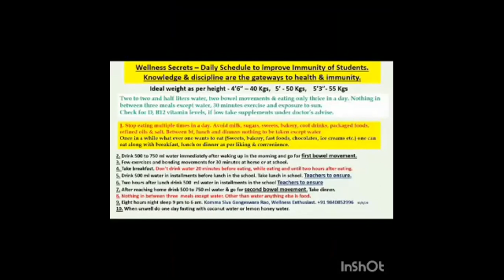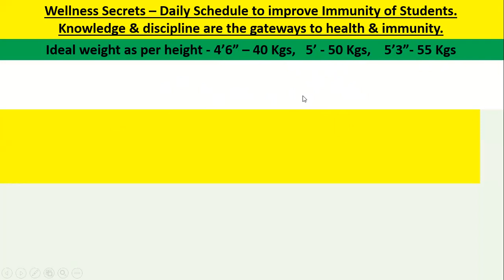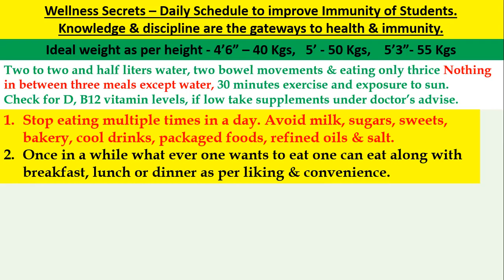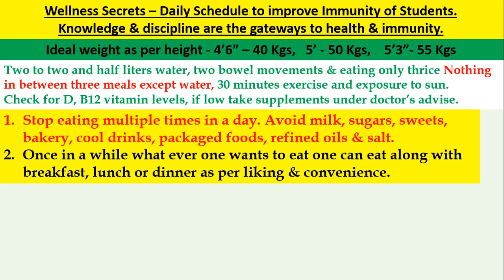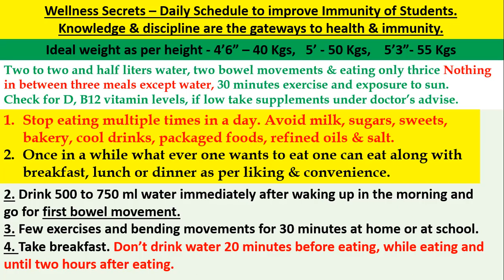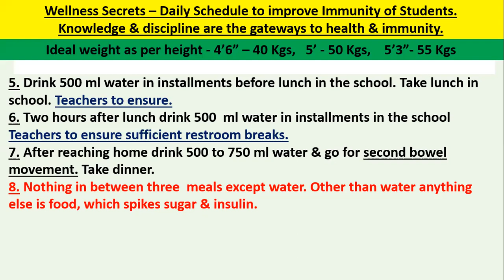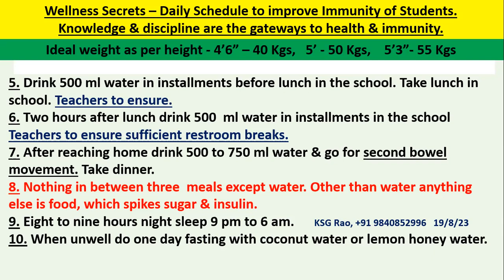Formula for Healthy Children